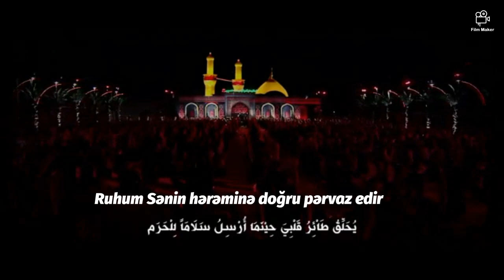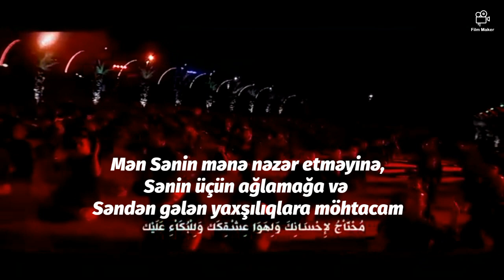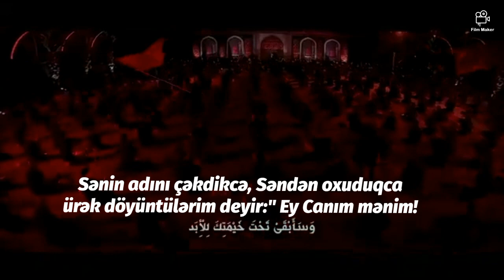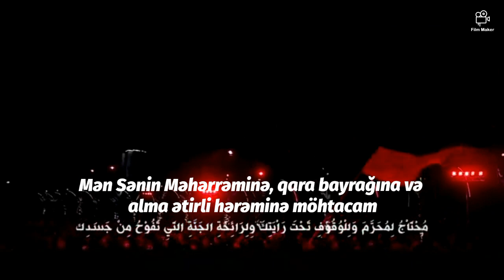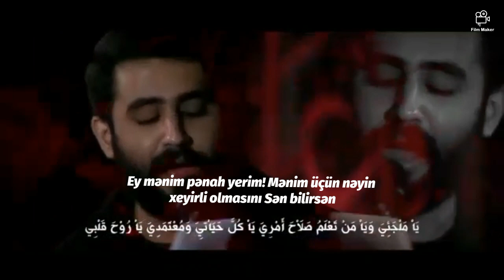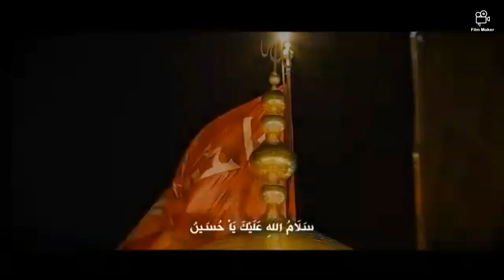Ey Arame Cane mən/Huseyn Taheri/sinezen/alt yazılı/yeni/2021